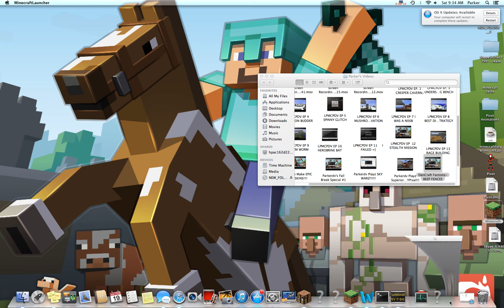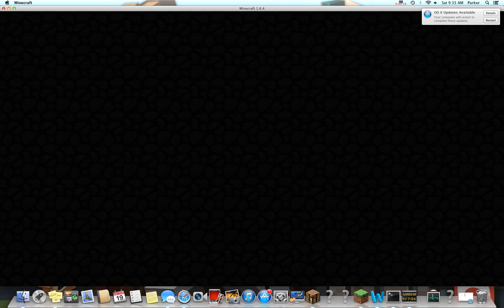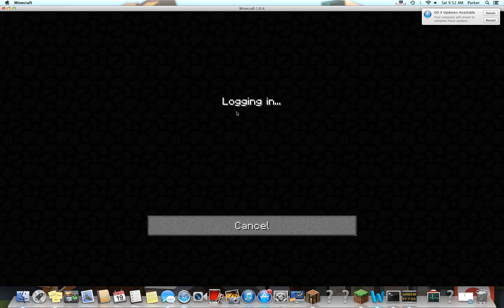DanCraft Factions MEET XTREMEXPLOSION!!!!